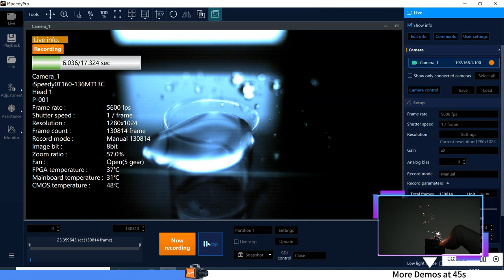High Speed Camera CT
🚀Introducing our super high-speed camera! Capture moments faster than a cheetah with frame rates ranging from 10,000 to a mind-blowing 1,150,000 frames per second! 🌟 With resolutions up to 5.1 MP, it's like upgrading from a flip phone to a smartphone. 📦Choose from various storage options to suit your needs. Ideal for scientific research and epic slow-mo videos, this camera is a game-changer. 🏆Get ready to freeze time like never before!